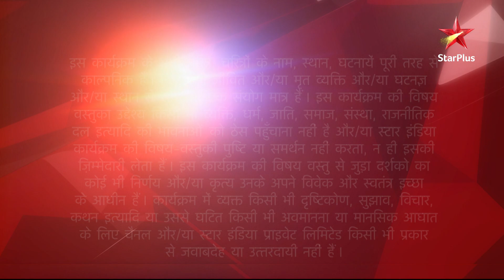Koi Laut Ke Aaya Hai | Gitanjali ko hua kaisa bhram?